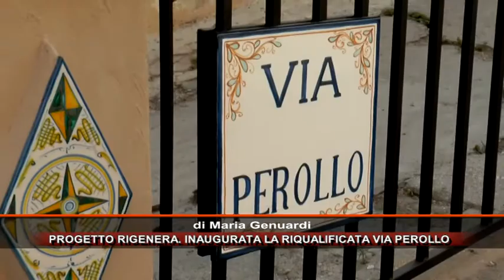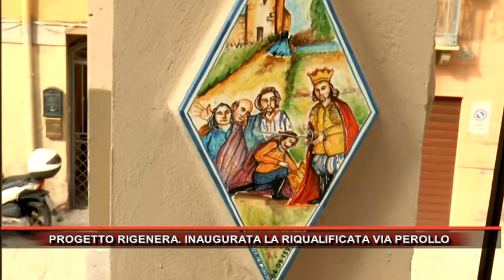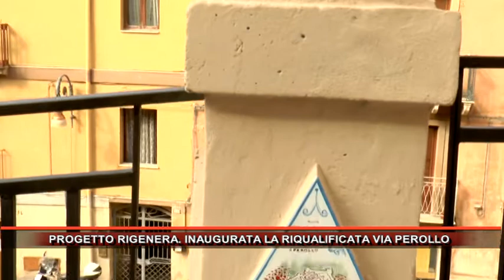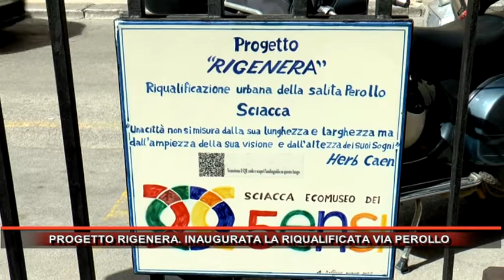PROGETTO RIGENERA INAUGURATA LA RIQUALIFICATA VIA PEROLLO